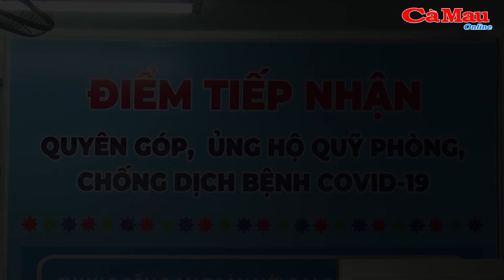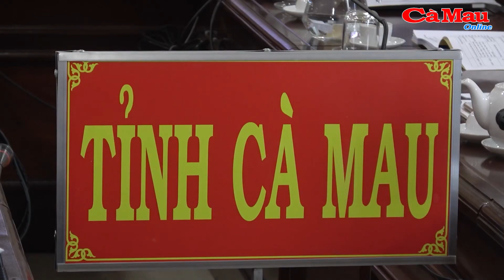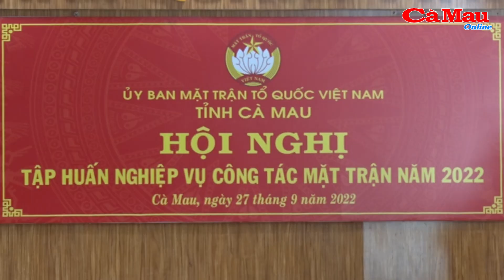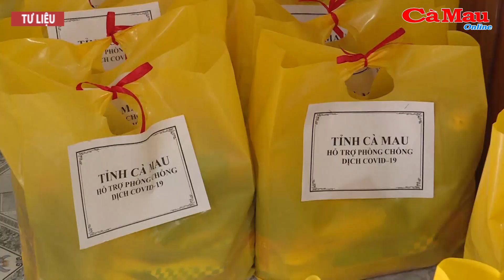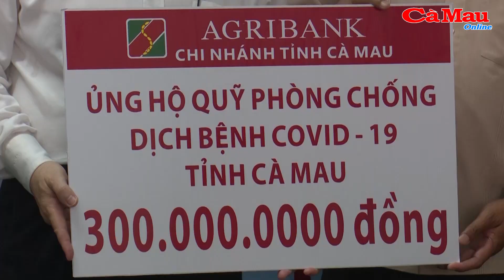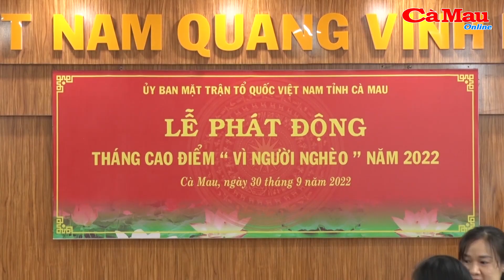Đại đoàn kết: Phát động Tháng cao điểm “Vì người nghèo” năm 2022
- Phản biện xã hội để hoàn thiện Luật đất đai (sửa đổi)
- Tiếp nhận 10 căn nhà tình thương cho hộ nghèo tỉnh Cà Mau
- Tập huấn công tác Mặt trận năm 2022
- Những kết quả nổi bật công tác Mặt trận 9 tháng đầu năm 2022